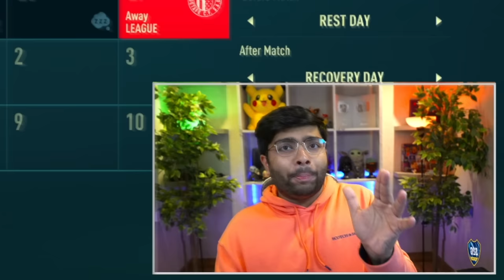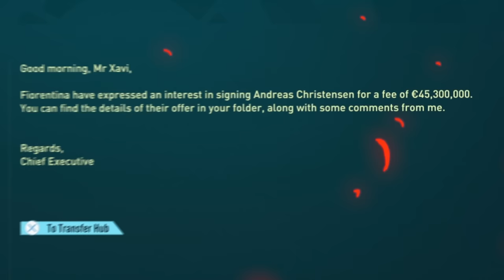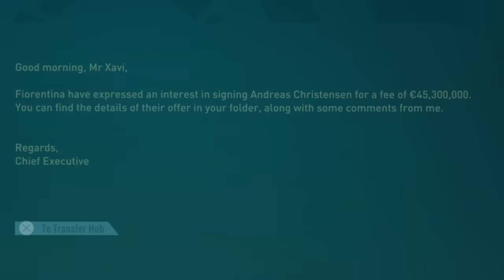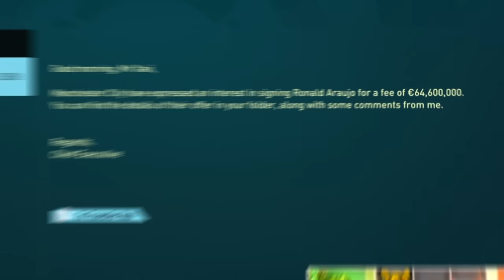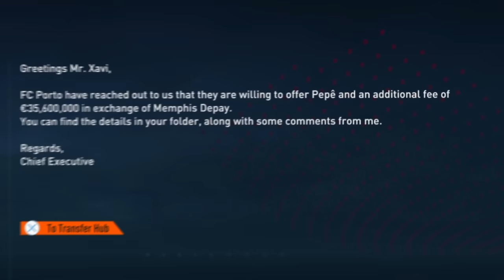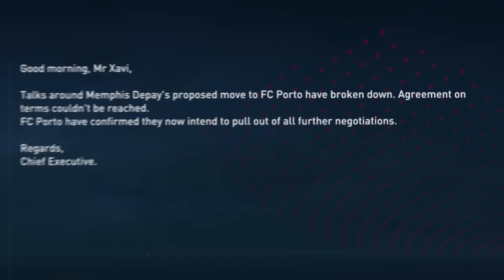I SIGNED HIM FOR $50,000,000!!🤑 - FIFA 23 Barcelona Career Mode EP2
It's time splash the cash and make our first big signing in FIFA 23 Career Mode!